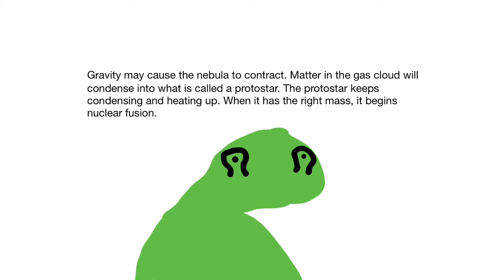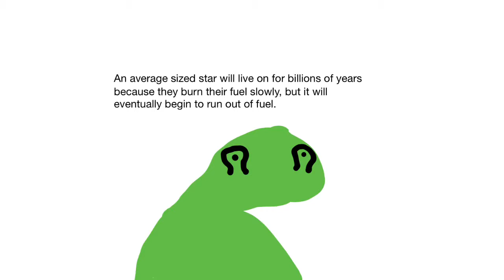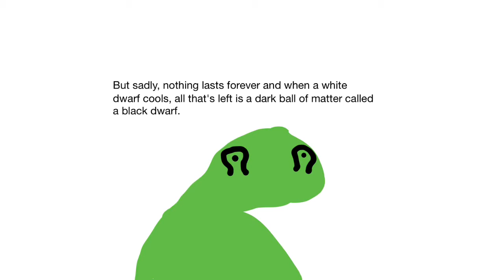science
Did I trick u into watching something educational? Here is some more science for you